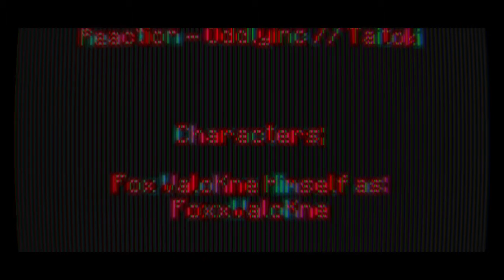Windows 10 Games SP; Minecraft Weekend 200 Day 1399 - Night 1399 | -)Year IV)- | BTU - V1.17.2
-=-=-= *Front-Note; =-=-=-

[]p (oo).] -[ Weekend CC in mah -)Extended x4)- 365-ish day Minecraft Venture teh nowhere ]

-[ None used ]

-=-=-= Artwork; =-=-=-

-[ MC10 BTU - Ep.1398, or Day 1398 Night 1398 ]
-[ MC10 BTU - Ep.1397, or Day 1397 Night 1397 ]
-[ MC10 BTU - Ep.1396, or Day 1396 Night 1396 ]
-[ MC10 BTU - Ep.1395, or Day 1395 Night 1395 ]

*Side-Note;
Need an Unlisted List heah []. (oo)q]